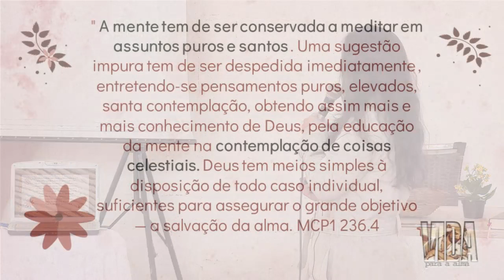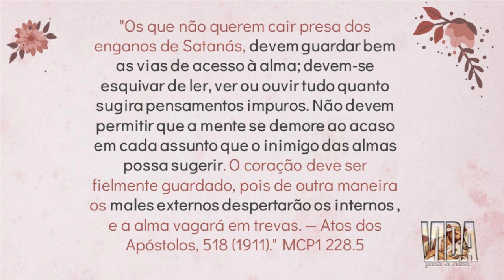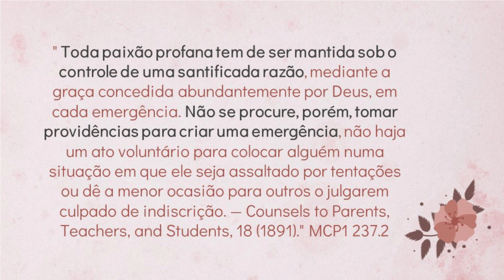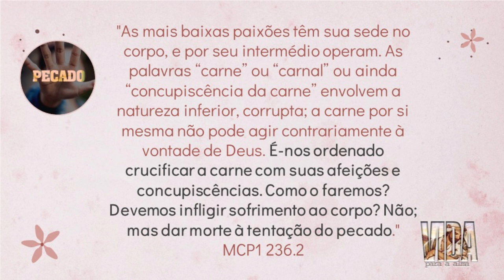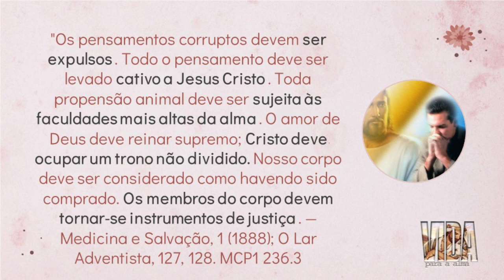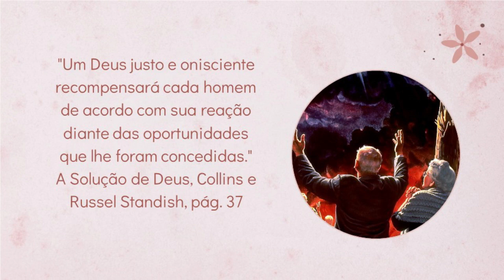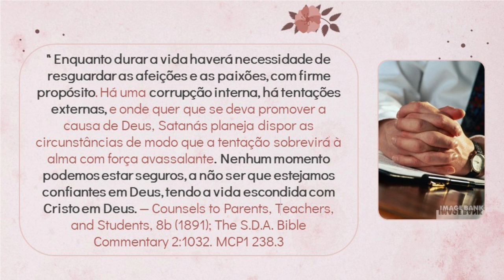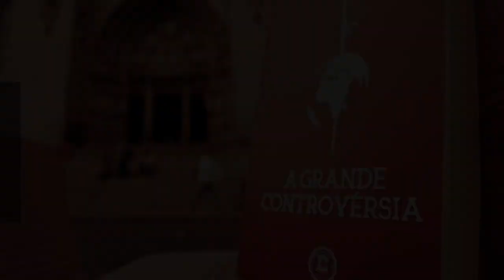(522) - RESGATANDO A SEXUALIDADE - Uma Mente Guiada Pelo Espírito 2 de 2 - CELIA QUERUBIM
DOAÇÕES
AG. 0968-7
C/c. 38.666-9

ENVIAR COMPROVANTE
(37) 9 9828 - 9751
FINANCEIRO IAGE

CRÉDITOS:
Apresentação: Dra Célia Querubim
Produção executiva: Silverino Küll
Imagens, Direção e Edição: Raphael Aguiar e Levy Nunes